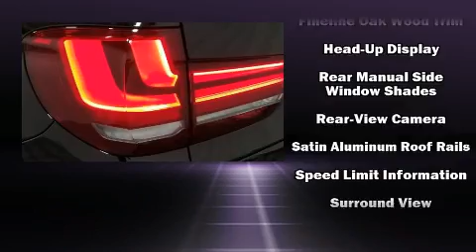2017 BMW X5 xDrive35i in Creve Coeur, MO 63141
Plaza BMW
11858 Olive Blvd

Here's a great deal on a 2017 BMW X5 With less than 10,000 miles on the odometer, this vehicle provides excellent value as a pre-owned model. Smooth gearshifts are achieved thanks to the refined 6 cylinder engine, and all wheel drive keeps this model firmly attached to the road surface. Well tuned suspension and stability control deliver a spirited, yet composed, ride and drive A turbocharger is also included as an economical means of increasing performance. BMW prioritized comfort and style by including: a blind spot monitoring system, an outside temperature display, telescoping steering wheel, a power liftgate, lane departure warning, remote keyless entry, and power windows. Everything is where it ought to be, from the dashboard controls to the door locks and window controls. With high intensity discharge headlights illuminating your path, you'll always appreciate maximum visibility. For drivers who enjoy the natural environment, a power moon roof allows an infusion of fresh air. BMW ensures the safety and security of its passengers with equipment such as: head curtain airbags, front side impact airbags, traction control, brake assist, anti-whiplash front head restraints, a security system, an emergency communication system, and 4 wheel disc brakes with ABS. You'll never lose visibility with rain sensing wipers, which activate automatically when the drops start to fall. This vehicle has achieved Certified Pre-Owned status, by passing BMW's rigorous certification process. Our team is professional, and we offer a no-pressure environment. We'd be happy to answer any questions that you may have. Stop by our dealership or give us a call for more information.